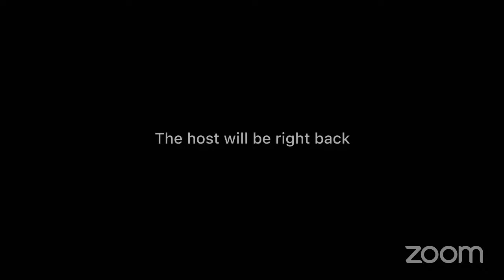The Life Method and the Emotional Gear Shifter